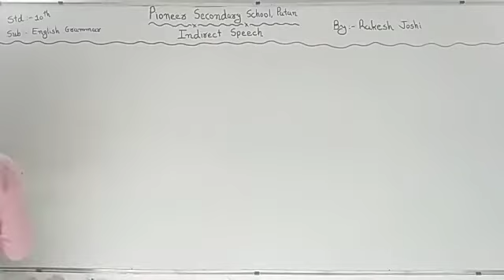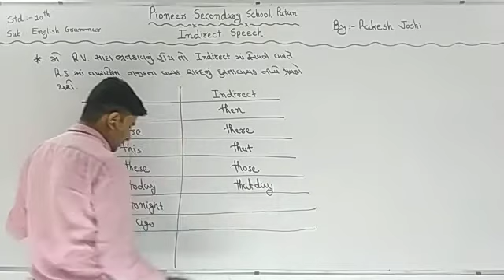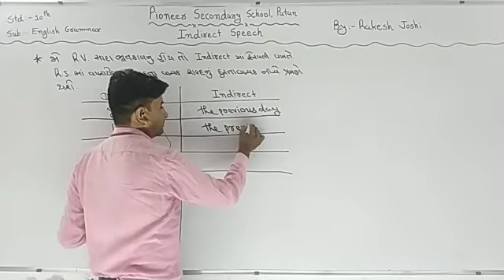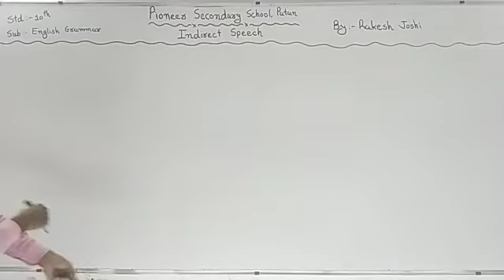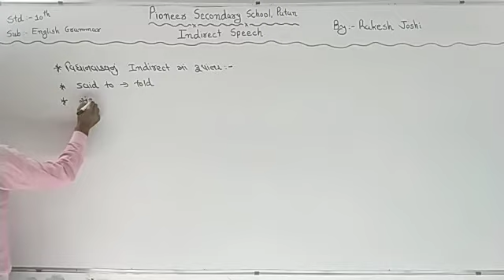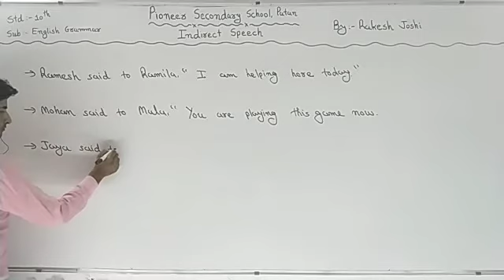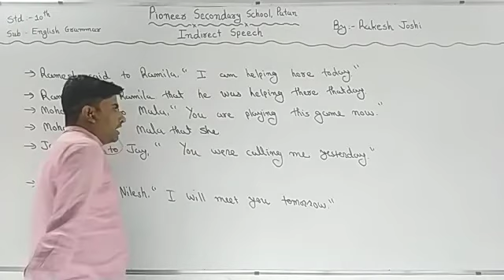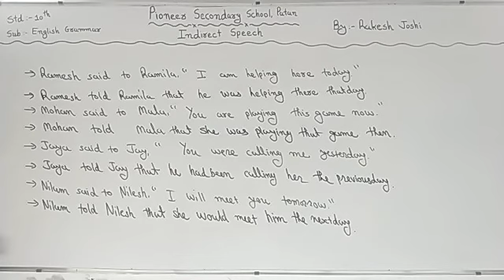Std-10 English INDIRECT SPEECH BY RAKESH [PART - 5]